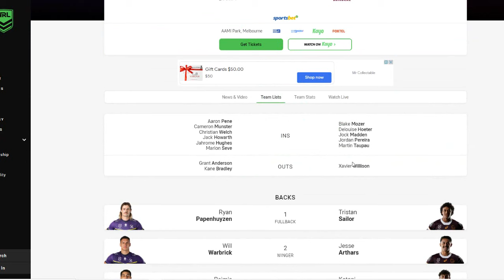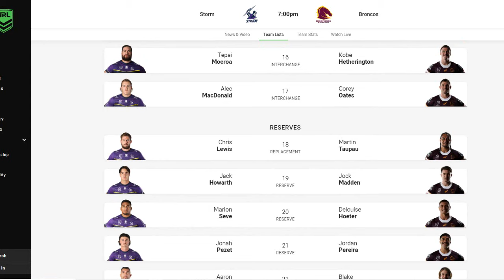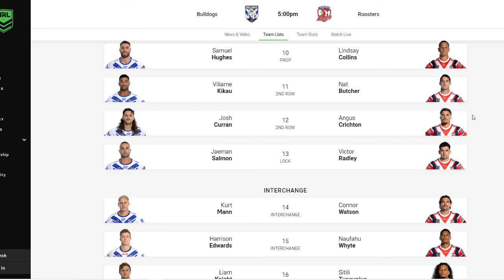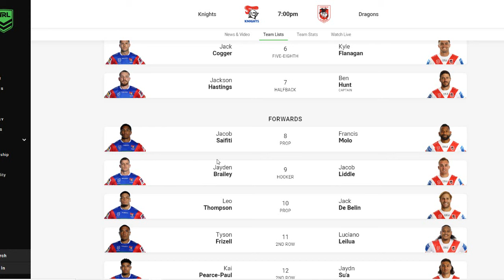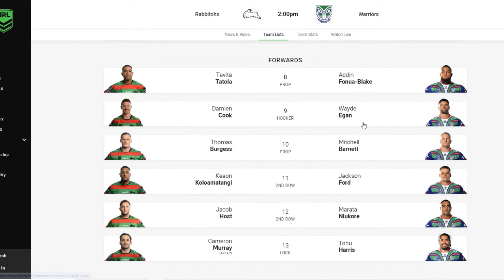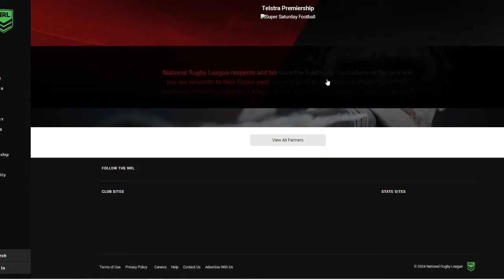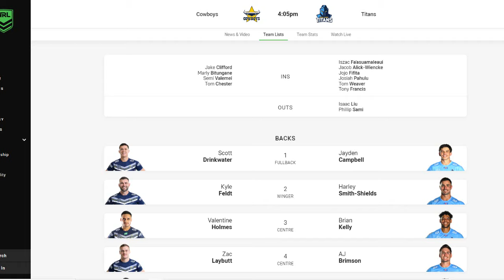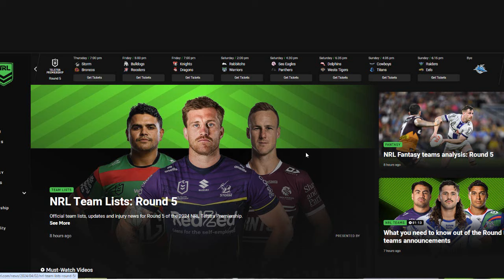ROUND 5 TEAMLISTS REACTION/DISCUSSION - NRL SUPERCOACH 2024